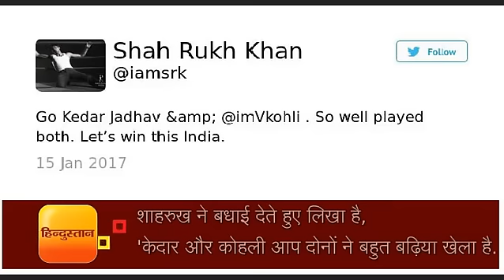ind vs eng amitabh bachchan and shahrukh khan wishes to team india on their victory